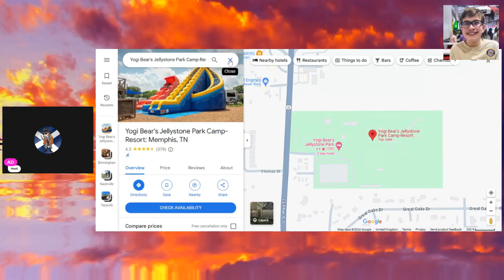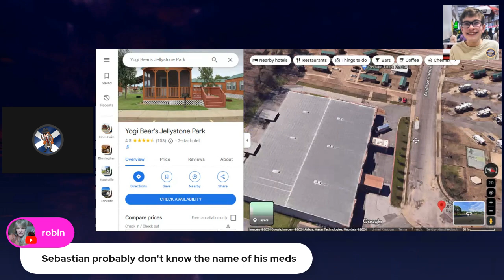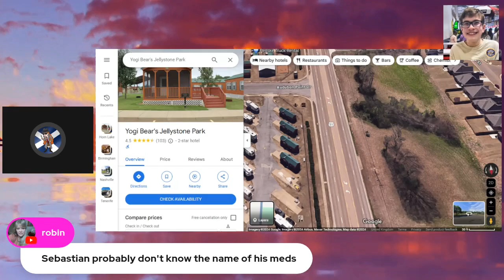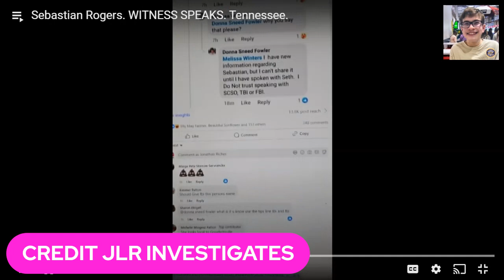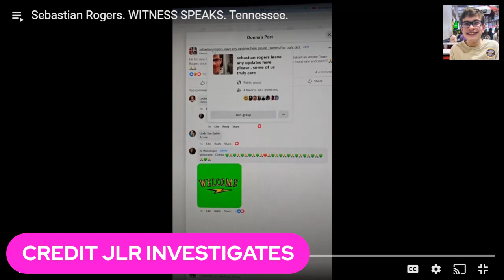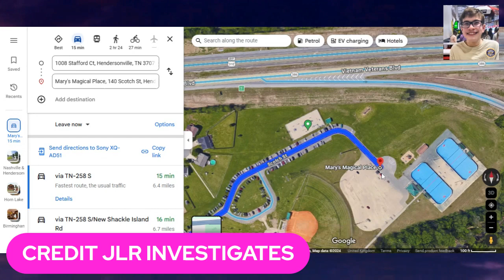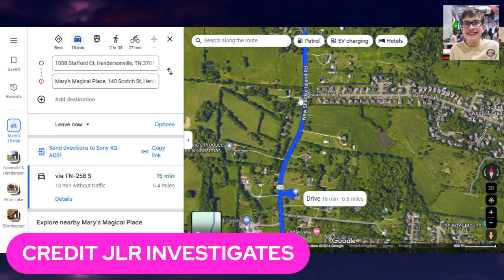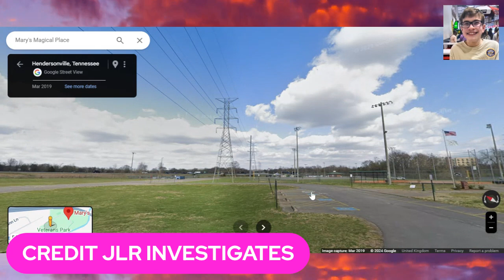SEBASTIAN WAYNE DRAKE ROGERS * Is this now a criminal investigation * Katie knows what happened *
Hello to all my subscribers and to all those who watch my lives on X if you haven't already please go and subscribe and if you have subscribed please check you still are as YouTube keep deleting subscribers, not just my channel but other channels as well
Today we are looking at the case of Sebastian Wayne Drake Rogers autistic 15 year old  who was reported missing on 26th February 2024